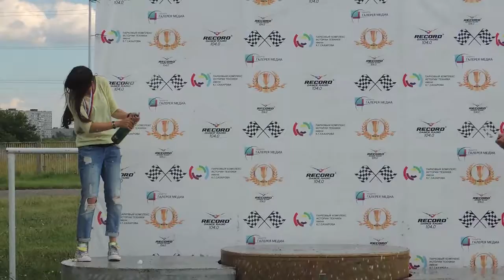ЮФО 2 Этап Highlights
Тольятти картинг в Slow Motion